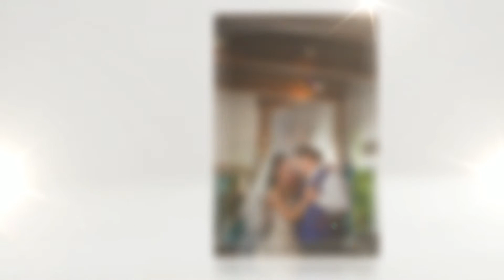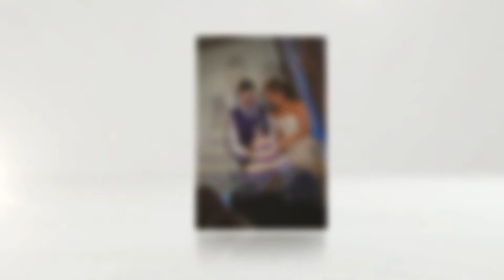Letycia + Matthew // Wedding Slideshow // Tyler and Hannah Photography